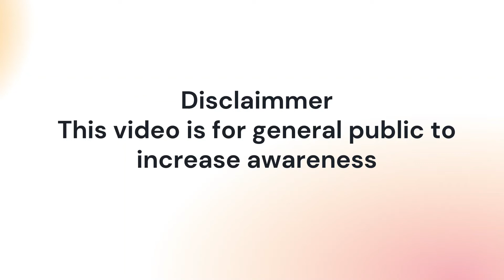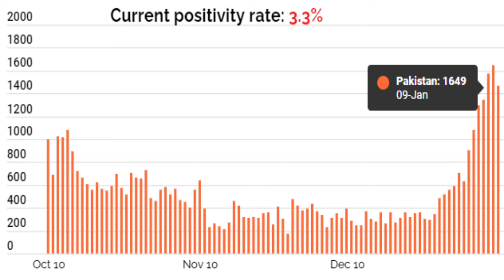Can we treat corona virus like a flu virus? | Can we consider Covid-19 as flu virus? | Dr Mashhood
Can we treat corona virus like a flu virus? Can we consider Covid-19 as flu virus?

Omicron virus although is thought to be less dangerous but more transmittable, it definitely needs due consideration as a dangerous variant.  In countries, where vaccination rates are high, it certainly hasn't proven to be dangerous but in countries where vaccination rates are how, it is certainly a threat.

Dr Mashhood Qazi, Consultant Emergency Medicine, MBBS, DipPH (UK), MPH (UK), MRCEM (UK), FRCEM (UK)